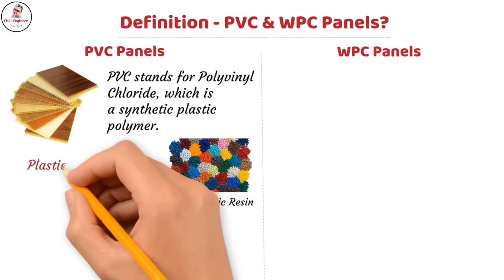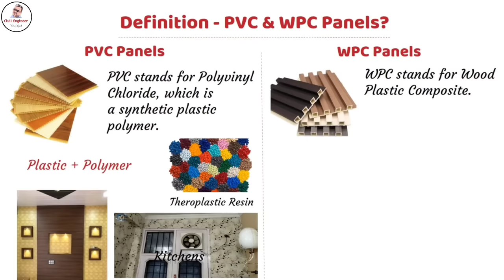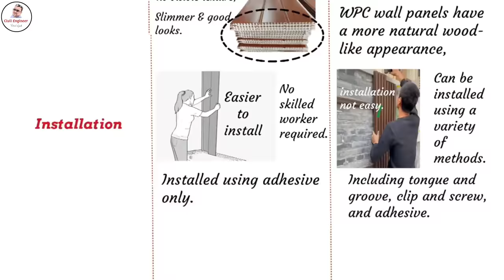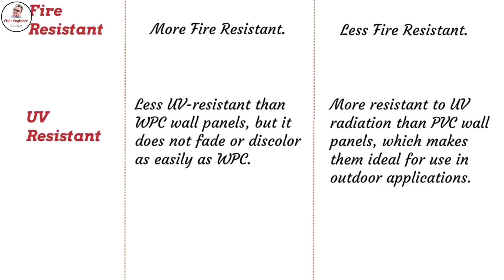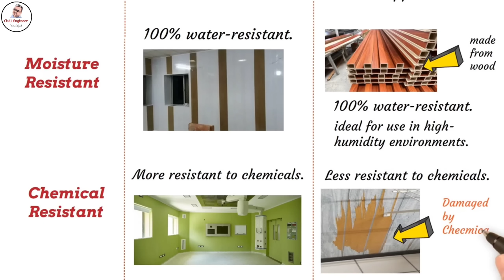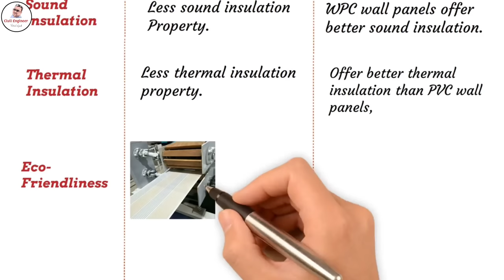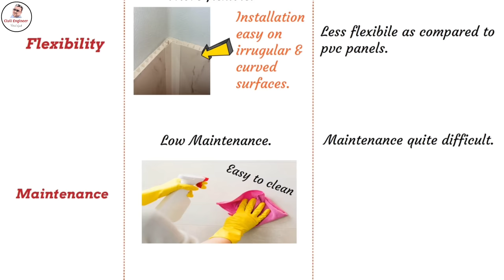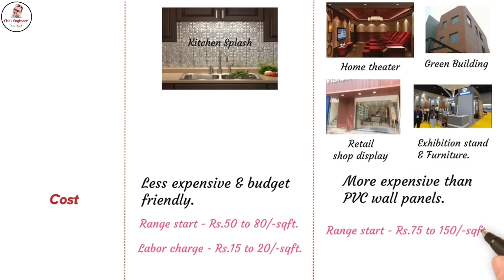PVC vs WPC Panel - कौन सा पैनल लगाएं? Which is Best – Detailed Comparison in hindi!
2D & 3D हाउस Plan घर का नक्शा बनाने के लिए 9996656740 पर व्हाट्सएप करें!

Things you will get in this video

पी वी सी पैनल पूरी जानकारी
PVC wall panels full of information
WPC panels
WPC panels for interior and exterior
Water-resistant WPC panels
PVC Vs WPC Panels For Room Decoration
WPC and PVC Wall Panels
Wpc Board Vs Plywood
Difference between Wpc Board and Plywood
seelan wali Deewar par PVC panel Kaise Lagaya jata hai
 PVC panel lagwane Mein Kitna kharcha Aata Hai
 PVC panel mein kaun kaun si quality Aati Hai
How long do PVC wall panels last?